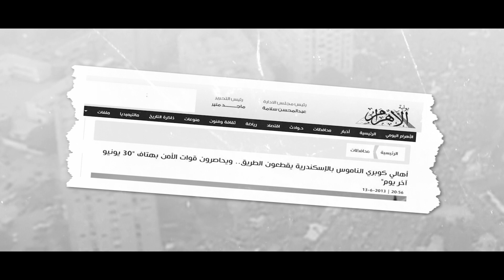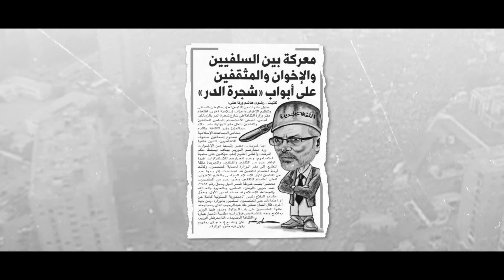حتى لا تكون آفة حارتنا النسيان.. الثالث عشر من يونيو 2013